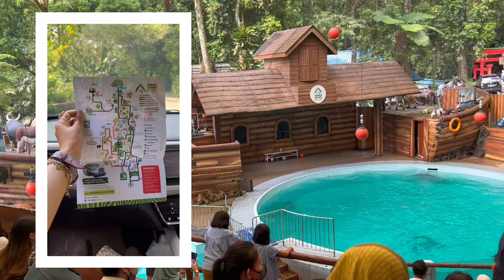THE DOLPHIN SHOW | SAFARI INDONESIA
The dolphin show is one of the most awaited shows in Safari Indonesia. The location is quite far from the main entrance but it is worth all the effort. You can choose to walk or ride a minibus to go to the location. Another thing is you must check the schedule. You should make sure you arrive on time so you don't miss the fun. :)
People feel excited from the beginning to the end of the show. It is indeed a fantastic show, both for children and adults.